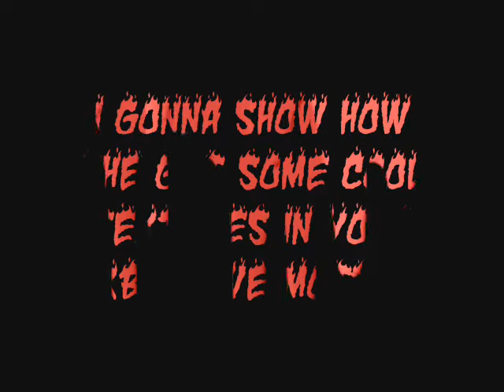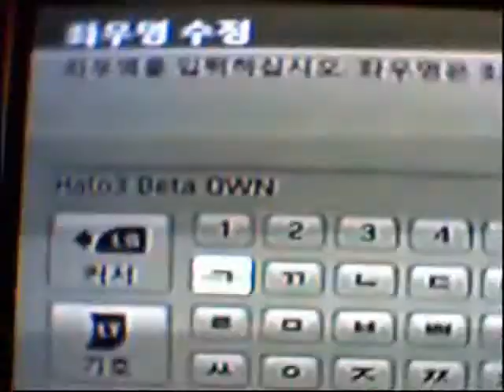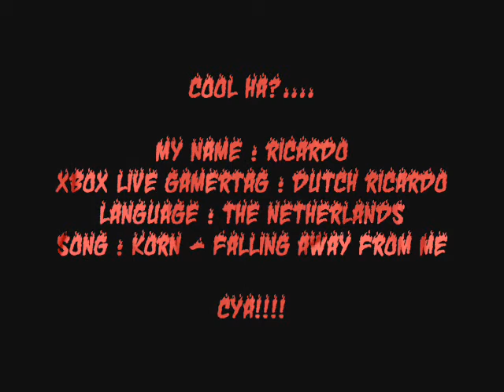Dutch Ricardo Productions : Cool Motto Textures!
Hi Its Dutch Ricardo Here This Is A Cool Video About To Get Some Cool Textures In Your Xbox Live Motto!